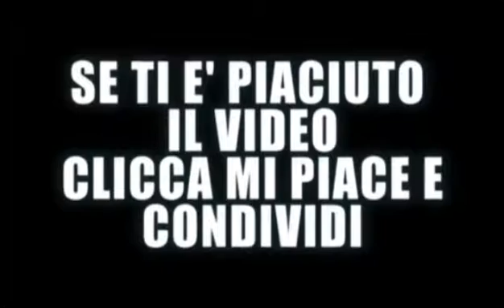MATTEO SALVIDI AL SUD...LE OPINIONI DEGLI AVELLINESI....IN COLLABORAZIONE CON TUTTO APPOSTO....mp4